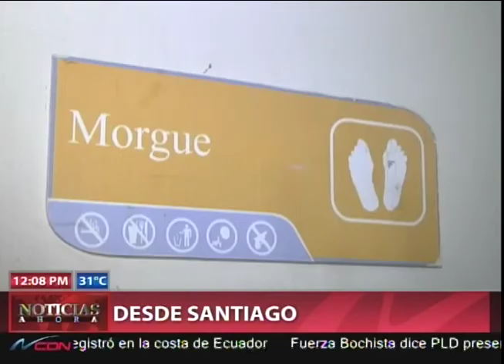Resumen informativo desde la Zona Norte del país